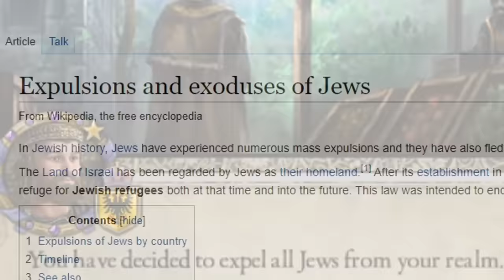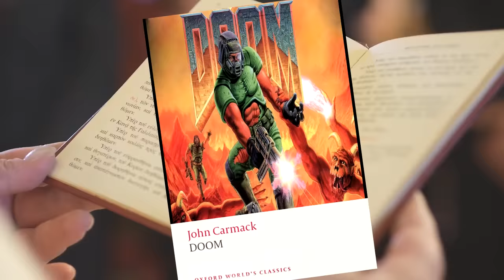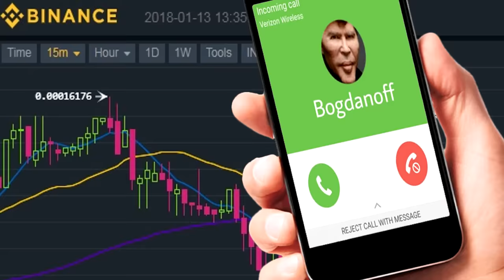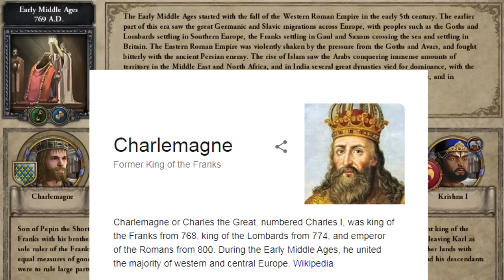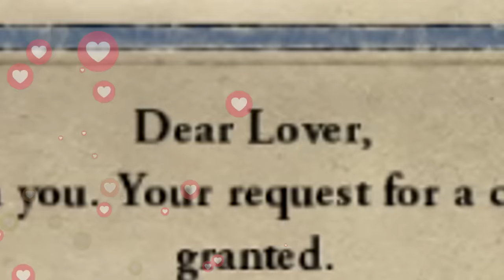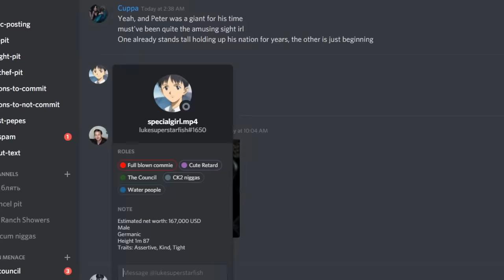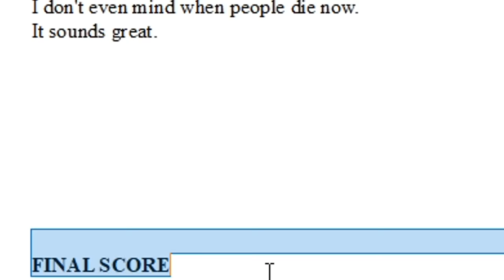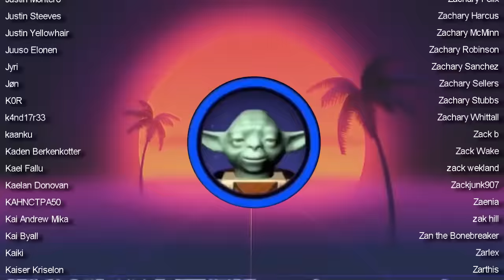Crusader Kings: 2.0 Review | You can (Not) Afford | Family Edition™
Vidi, Vici, Veni.